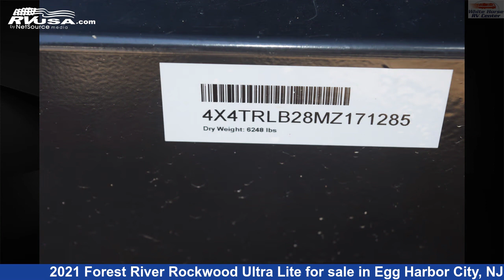Marvelous 2021 Forest River Rockwood Ultra Lite Travel Trailer RV For Sale in Egg Harbor City, NJ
This 2021 Forest River Rockwood Ultra Lite 2606WS is a Travel Trailer RV. It is located in Egg Harbor City, NJ 08215 and is offered for sale by White Horse RV Center. This Used Forest River Is 29' 9" in length and features 2 slideouts, sleeps 6, Auxiliary Battery, Refrigerator, TV, External Shower, Stove Top Burner, Microwave, Leveling Jacks, Awning, Smoke Detector, Oven, and 54 gal fresh water capacity. The floorplan layout of this Travel Trailer features Couples Coach, Front Bedroom, Mid Kitchen, Rear Bath.The unloaded weight of this 2021 Forest River Rockwood Ultra Lite 2606WS is 6158 lbs.